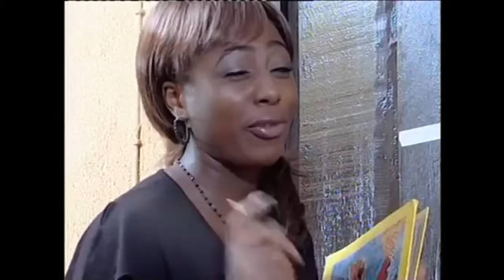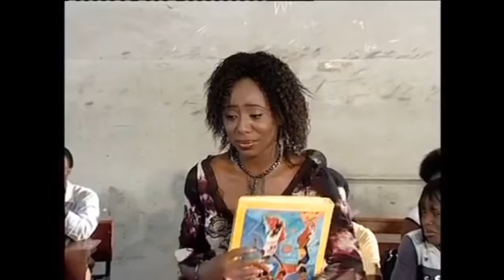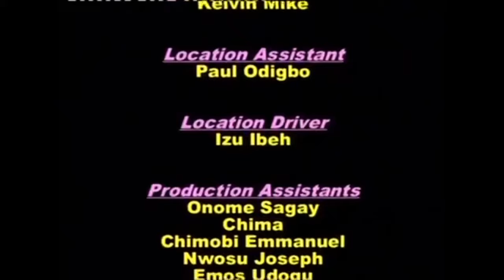Touching Story Of A Poor Girl Who Trust In God $ Was Married To A Rich Prince - A Nigerian Movie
This Nigerian movie is about a young lady who falls in love for the first time, unfortunately, her close friend out of jealousy spoils the relationship and finds out what happens at the end.